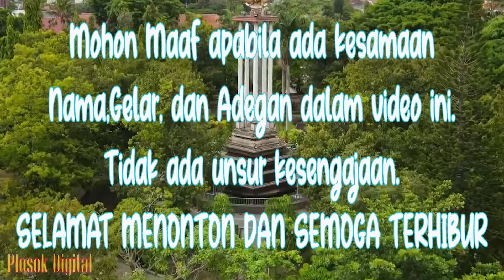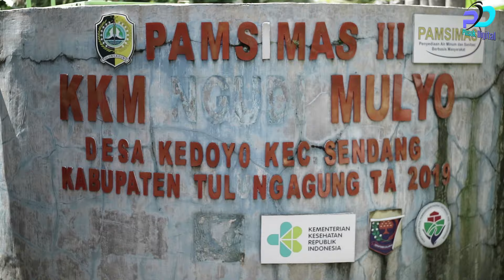GOLEK MANTU || KOLAB WOKO CHANNEL Eps 76 || Cerita Jawa